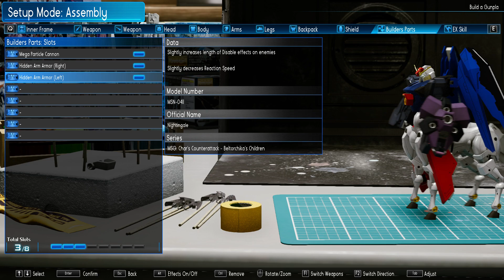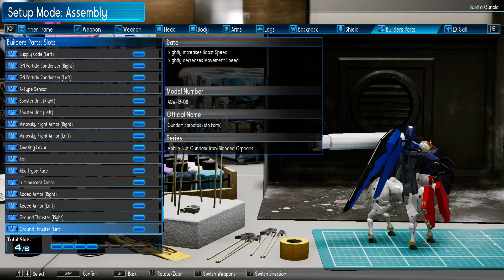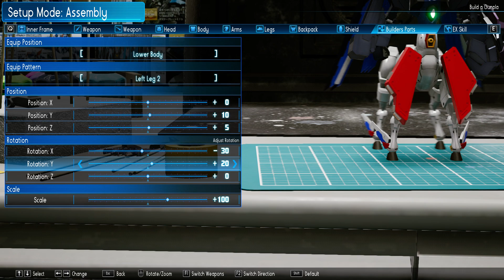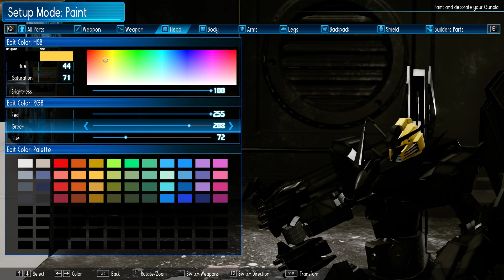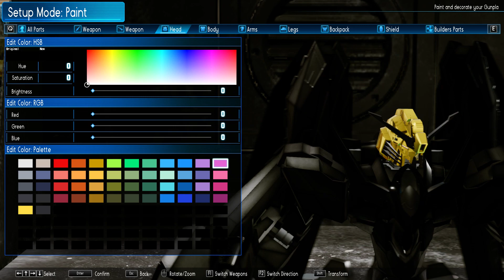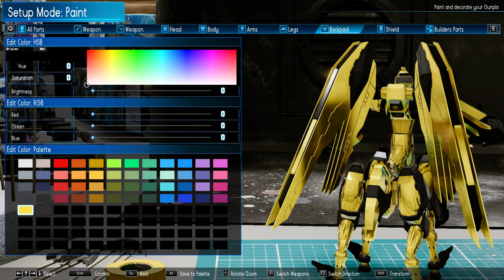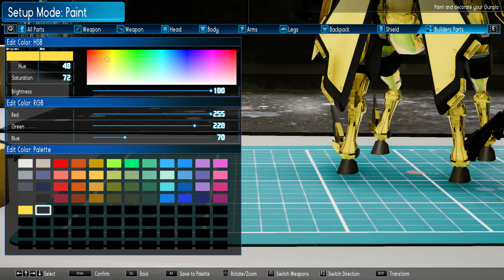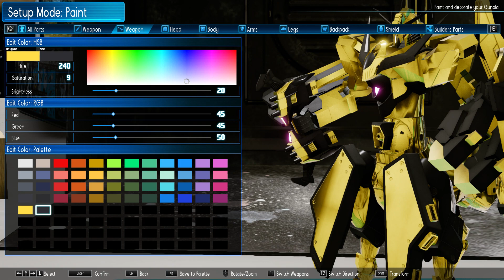A-Cen Gundam (Request by Kitti BeuS) / New Gundam Breaker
Developer / ผู้พัฒนาเกม = CRAFTS & MEISTER Co.,Ltd.